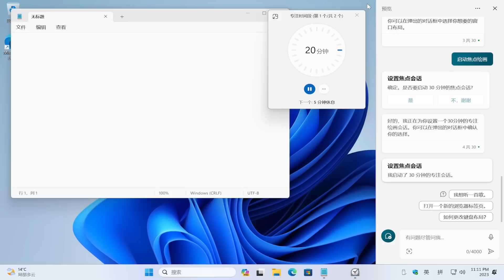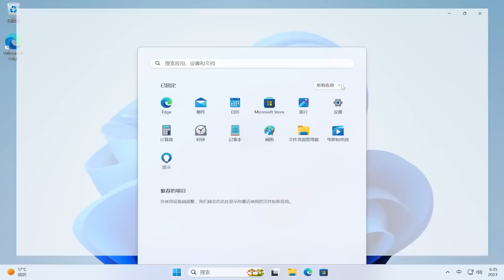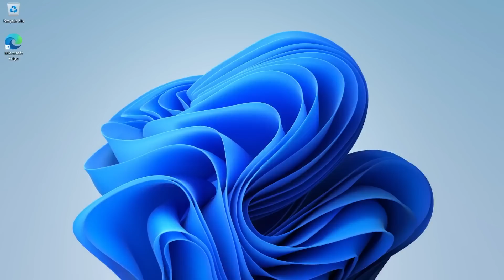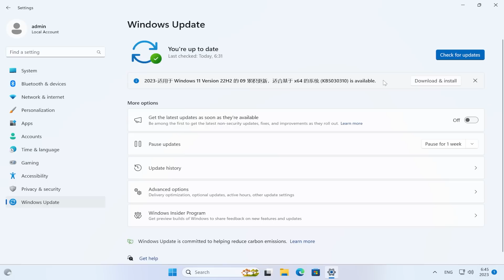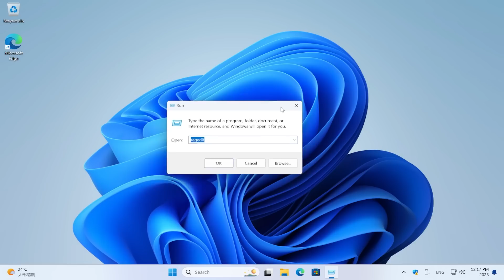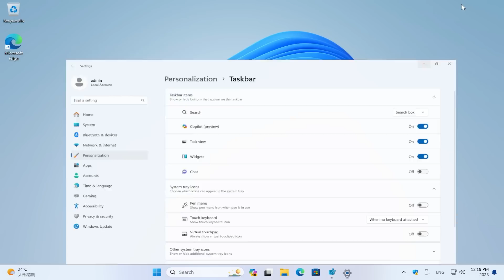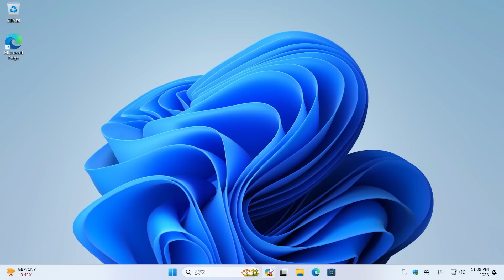Windows11 Moment 4 正式发布，新版 Windows Copilot 这样激活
🎈About🎈
vivetool:
How to Enable New Copilot AI in Windows11 23H2
New Features Coming to Windows 11 23H2
Windows 11 23H2 UPDATE